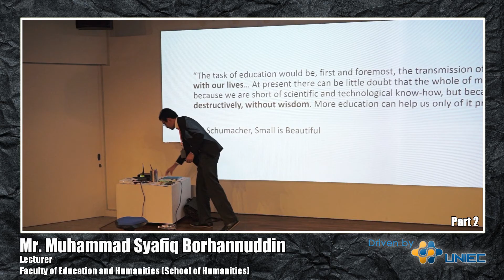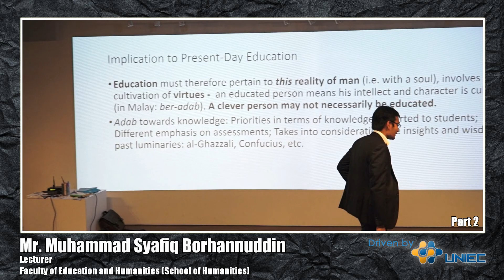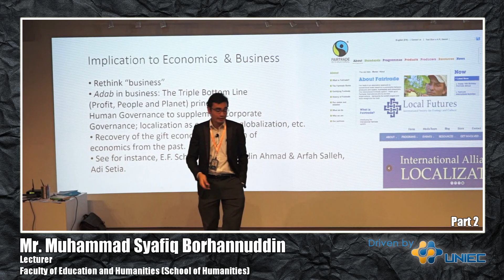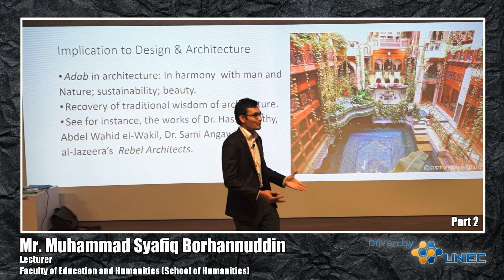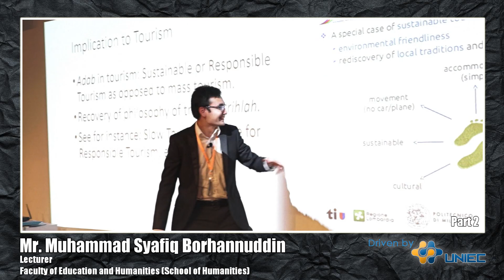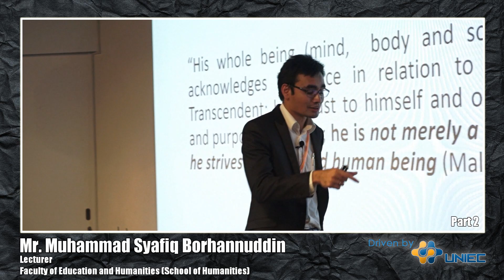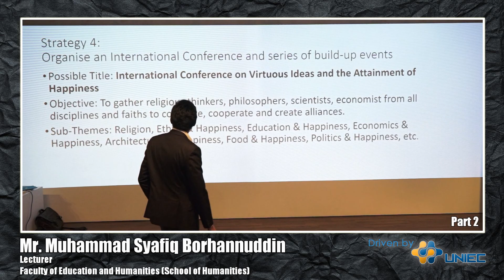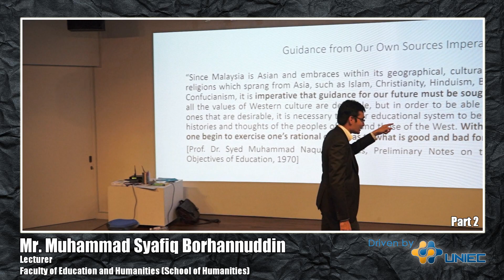Interact Session: Bringing Back Virtues & Happiness in Contemporary Higher Education (Part 2)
INTERACT SESSION
SPEAKER : Mr. Muhammad Syafiq Borhannuddin
DATE OF EVENT : 28 NOV 2015